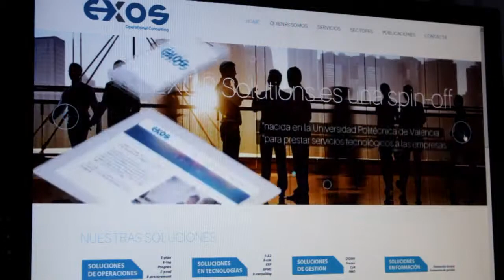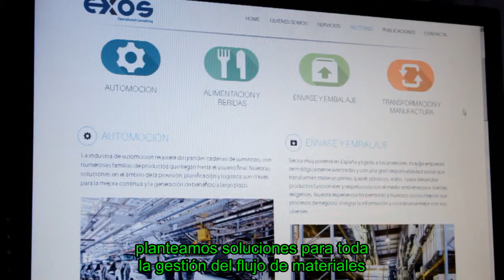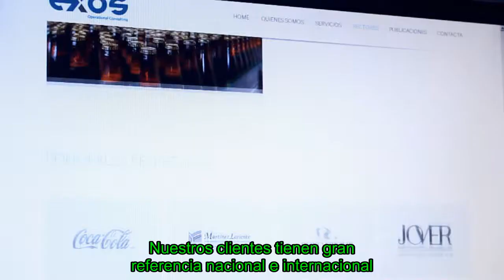Spin Off UPV: Exos Solutions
Creada en el año 2013, Exos Solutions SL es una spin off de la Universitat Politècnica de València especializada en la consultoría para la mejora en la toma de decisiones y los procesos de gestión de las empresas. En este video, puedes conocer a fondo la filosofía, objetivos y clientes de la empresa, de la mano de su director general, Javier Ferrer y sus socios fundadores, Raúl Poler y Ángel Ortiza